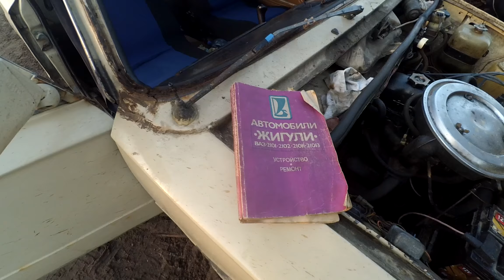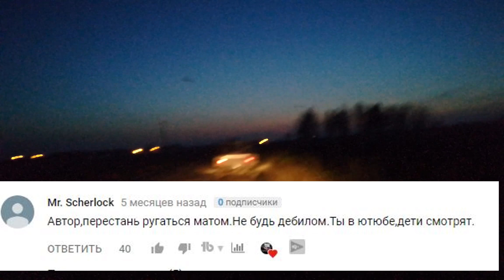ЗАЧЕМ мы разбили ВАЗ 2101 И топили КОПЕЙКУ В БОЛОТЕ? / AutoDogTV / Autodogtesrcars #15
Ваз 2101 ,а в простонародии копейка, классика или жигули в 70х стала культовым авто в СССР. До нее были только горбатый москвич и архаичные Волги.Копейка же позаимствовала свой дизайн у Фиат,с которым в те времена у СССР были дружественные дипломатические отношения.С тех пор много воды утекло,ваз 2101 были в собственности у наших дедушек,на них возили рассады на дачу от Калининграда до Сибири,а потом они гнили в наших дворах. Только сейчас в эпоху модных old timer молодые ребята со всего света делают копейка тюнинг копейка машина, ваз 2101 обзор и возрождают эту легендарную марку.ваз 2101 настоящий ussr car даже уделал мерседес w202 на бездорожье. Ну что? AutoDogTV смотрим autodogtestcars и наслаждаемся этой прекрасной тачкой классика vaz lada 2101